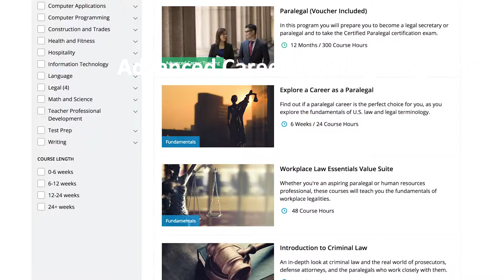Conestoga College Online Advanced Career Training Programs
Advanced Career Training Programs are designed for those who require a high degree of flexibility and support in online learning.

If you are an employer that has an individual or two that need training, but having them out of the office for an extended period of time is not feasible, there are over 250 ‘on demand’ programs for you to select from that will help your employees get the skills they need while on the job. They can work away at their courses work a few hours a day, a week or more around other workplace priorities.

If you are an individual looking to gain skills to advance in your existing career or start a new career, the flexibility of these programs allows you to anytime and work at a pace that suits your individual style..

Key features:
Prepare for industry certification or start a new career
Start anytime/on demand*
Many programs completed in less than six months
In-depth study; all required learning materials provided
Personal Instructor assistance via email
A Conestoga Recognition of Learning certificate is awarded with passing score
Featured courses are ready for you to register and many more can be registered for on demand by contacting Lindsay Vanderhout, at goes...